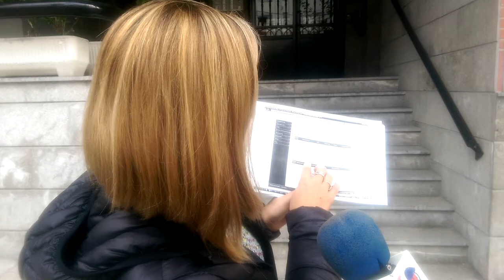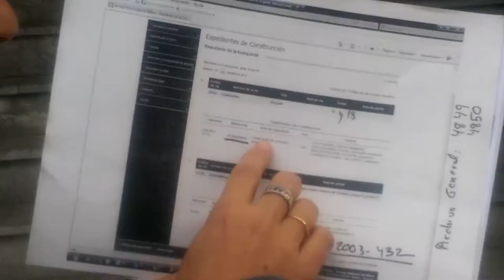Pedimos al PNV que dé marcha atrás en la recalificación de la obra clandestina de Artatzamina